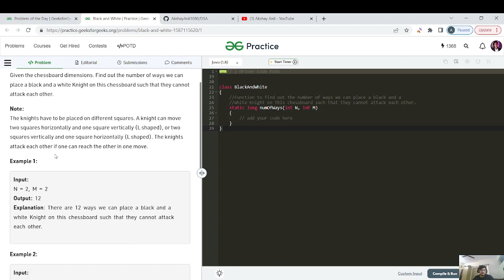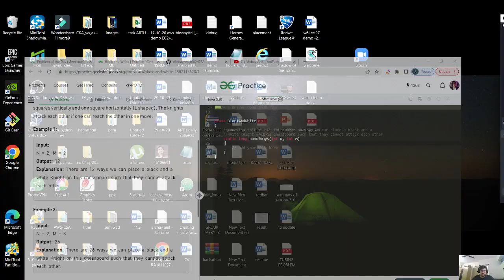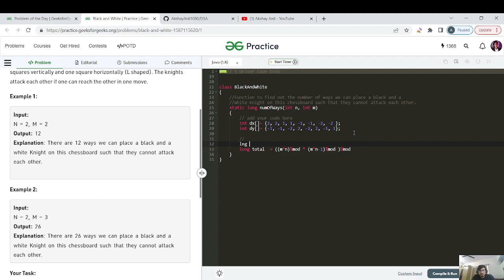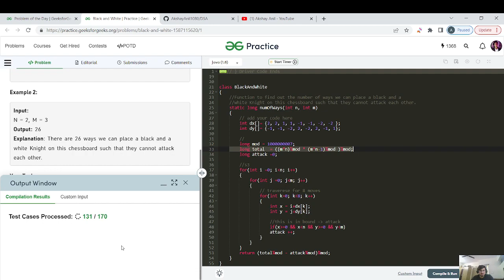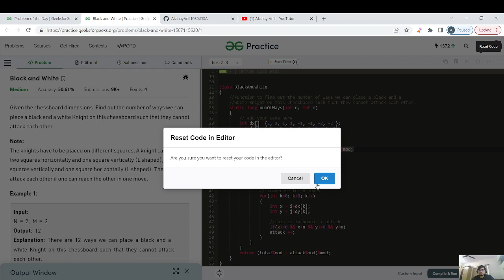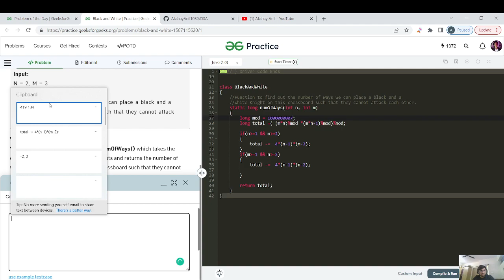DAY 49 Black and White in O(1) | Back Tracking | GFG POTD 9 Dec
Hello, I am Akshay.
I am a Software Engineer at @Brillio.  I have made this channel to help all ready to learn, grow, and do something big in the field of Tech. I create content on Data Structures and Algorithms, to fine-tune the problem-solving skills that will help students and software engineers.

Happy Coding 🤝
Chapters
00:00 Introduction
01:20 Understanding the Question
03:35 O(n*m) approach
09:11 Code
14:18 O(1) approach
22:00 Code
25:39 Summary and output.